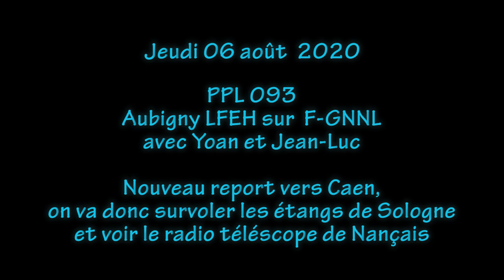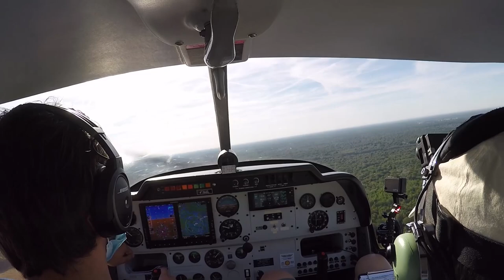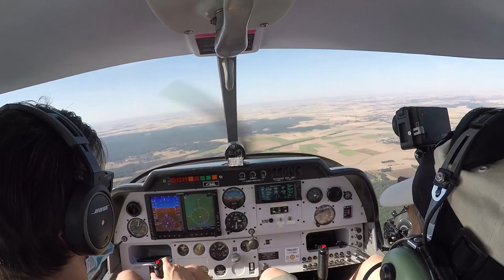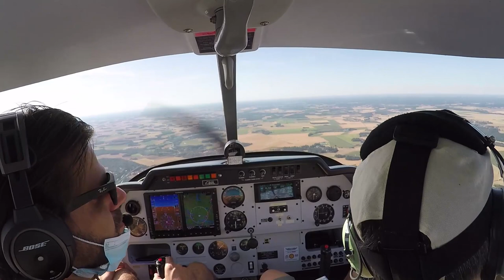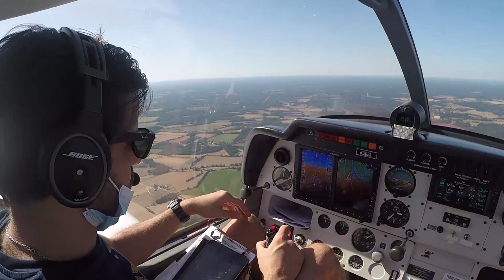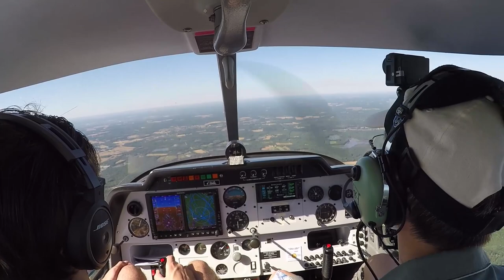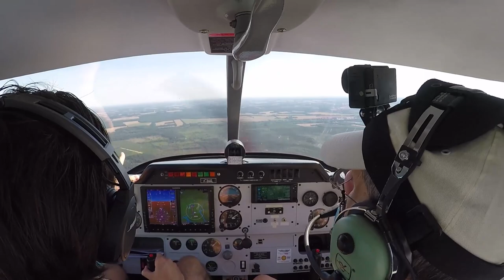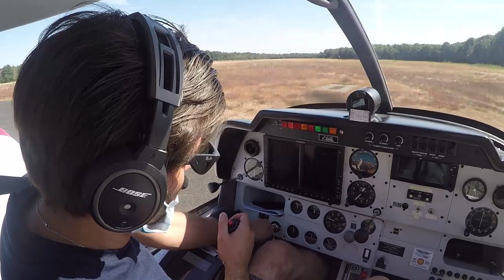PPL de Lognes LFPL à Aubigny LFEH via le radio télescope de Nançay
Nouveau report du vol de Caen... cette fois vers le sud pour découvrir les étangs de Sologne et le radio télescope de Nançay

Le texte va venir...